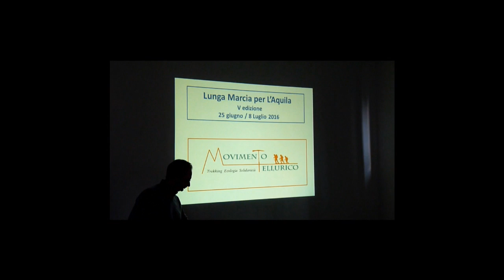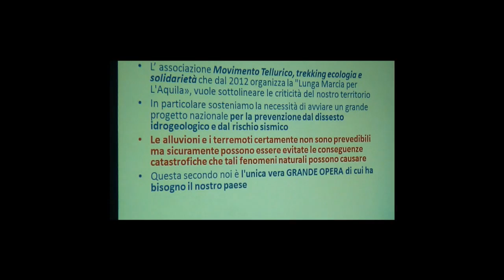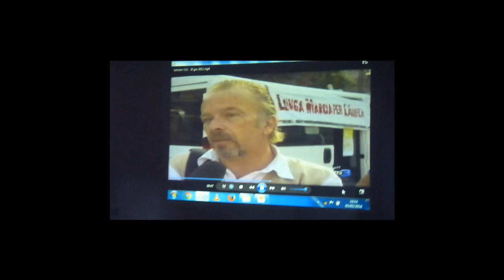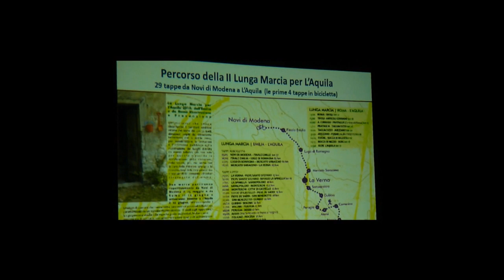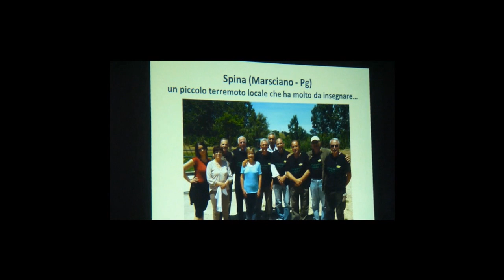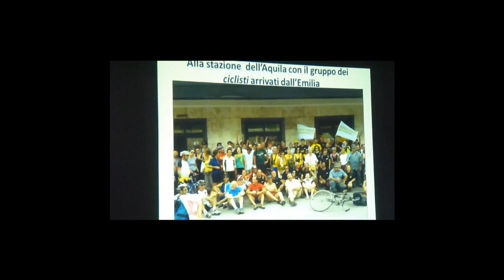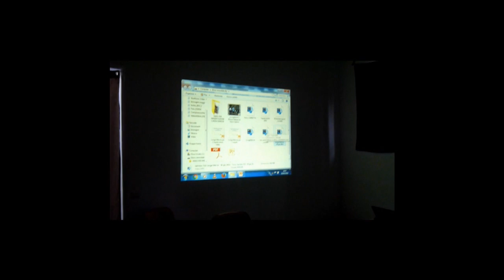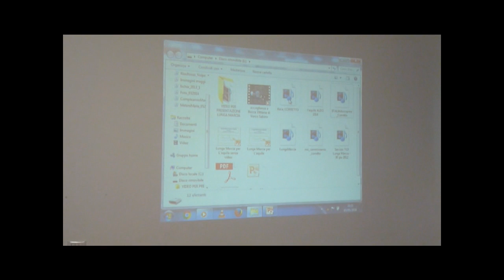Il rischio sismico in Italia, tra conoscenze e prevenzione, Roma (maggio 2016) - III° intervento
Iniziativa culturale per parlare del perché molte aree del nostro paese sono ad elevato rischio sismico, di come si studiano i terremoti e di come la Protezione Civile gestisce le emergenze.
E poi vogliamo ricordare che dal 25 giugno all'8 luglio ci sarà la V edizione della Lunga Marcia per L'Aquila, un momento di testimonianza, riflessione e condivisione fatto, come nostra abitudine, camminando... passo dopo passo.

INTERVENTI:

I° intervento: "I terremoti in Italia, conoscerli per difendersi", Dott. Alessandro Amato (Istituto Nazionale di Geofisica e Vulcanologia)

II° intervento: "Rischio sismico e protezione civile: i primi 40 anni, dal terremoto del Friuli a oggi", Dott. Antonio Colombi (Regione Lazio - Agenzia Regionale di Protezione Civile)

III° intervento: "Lunga Marcia per L'Aquila. Camminiamo per la prevenzione antisismica e per la messa in sicurezza del territorio", Enrico Sgarella (Ass. Movimento Tellurico trekking, ecologia e solidarietà)